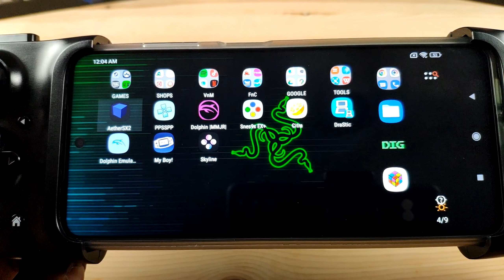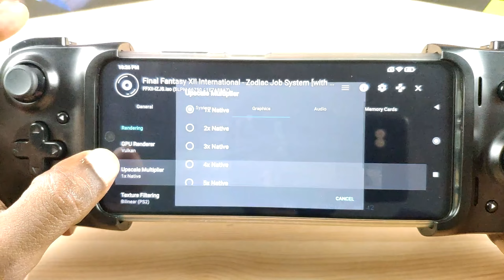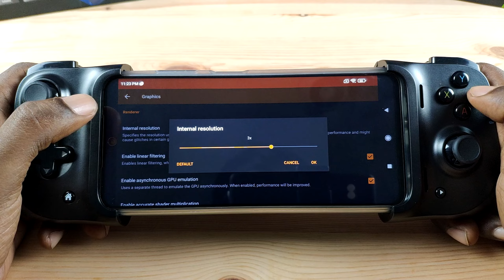Steam Deck Emulation or Poco X3 Pro + Razer Kishi | Emulation Beast | Retro Emulation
Testing the POCO X3 PRO + Razer Kishi USB Type-C Android Controller on Multiple retro and some recent console emulators.  is it a viable alternative to the steam deck? find out in this video.

SNES
0:24 - snes9x(chrono trigger)
0:55 - snes9x(Final Fantasy VI)
1:09 - snes9x(Mega Man X3)
1:30 - snes9x(Street Fighter Alpha 2)

GBA
2:04 - My Boy!(Castlevania - Aria of Sorrow)
2:35 - My Boy!(Sonic Battle)

PS2
3:10 - AetherSX2(Fatal Frame III)
3:25 - AetherSX2(Final Fantasy XII)
4:10 - AetherSX2(Shining Force Neo)
4:26 - AetherSX2(Soulcalibur III)

NDS
5:05 - Drastic(Kingdom Hearts 358/2 Days)
5:36 - Drastic(Pokemon SoulSilver)

PSP
6:14 - PPSSPP(God of War - Ghost of Sparta)
7:05 - PPSSPP(Monster Hunter Portable 3rd)
8:15 - PPSSPP(Tekken - Dark Resurrection)
8:51 - PPSSPP(Mobile Suit Gundam - Gundam VS. Gundam Next Plus)

Wii
9:40 - Dolphin(Muramasa - The Demon Blade)
10:10 - Dolphin(Resident Evil 4 - Wii Edition)
11:01 - Dolphin(Tatsunoko VS. Capcom - Ultimate All-Stars)

3DS
11:58 - Citra(Bravely Default)
12:44 - Citra(Detective Pikachu)
13:17 - Citra(Pokemon Omega Ruby)
13:31 - Citra(Pokemon Sun)

Switch
14:23 - Skyline(Bastion)

Test PC Specification:
MSI PRESTIGE X570 CREATION - MoBo
32GB(16GBx2) HyperX Predator RGB 3200MHz  - RAM
GIGABYTE AMD RADEON RX 6600 XT GAMING OC PRO 8GB GD6 - GPU
Thermaltake Toughpower Grand RGB 850W Gold - PSU

Storage:
AORUS PCIE GEN4 NVME 1TB - SSD
KINGSTON PCIE GEN3 NVME 2TB (NV1) - SSD